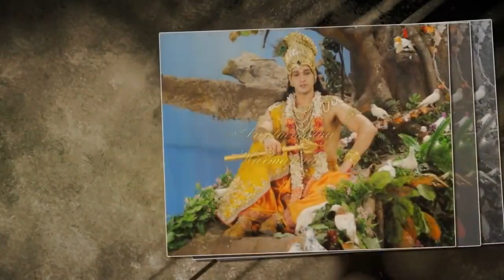கிருஷ்ணர் தனது உடலை விட்டு வெளியேறும் போது கிருஷ்ணரின் கடைசி வார்த்தைகள் என்ன?